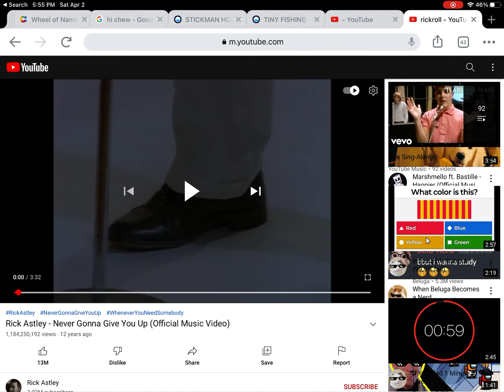Rickroll beluga: 3